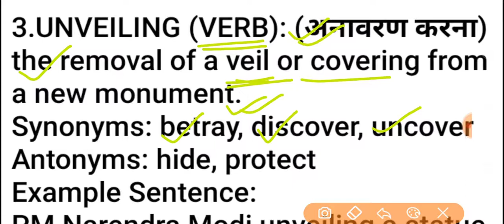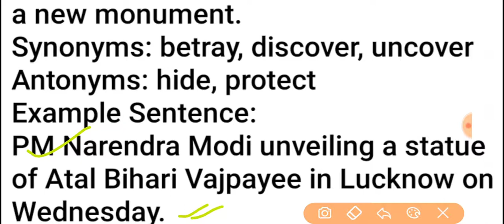Unveiling meaning in Hindi and English with synonyms and antonyms